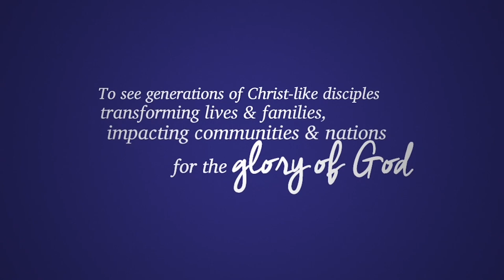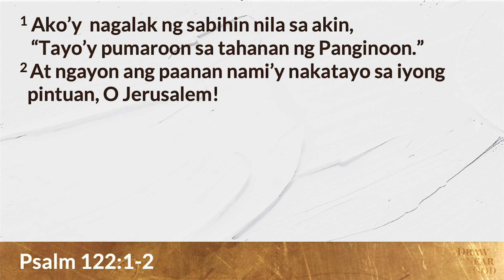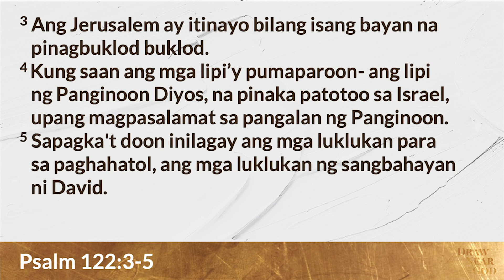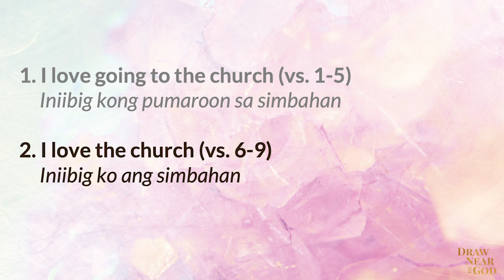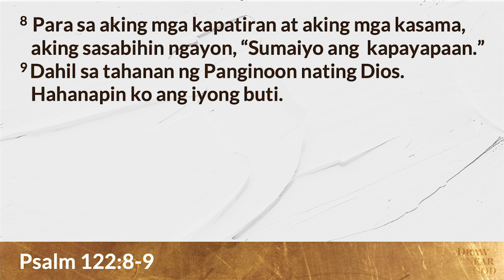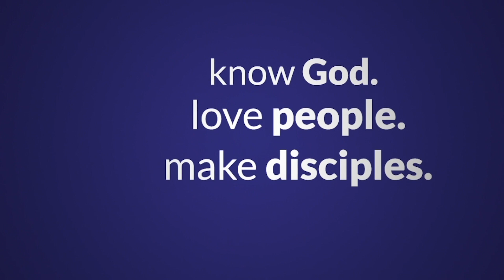Wow Church! | Draw Near to God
Huwag nating isuko ang ating pagkakaisa ng loob at ang pagtamasa ng kagalakan bilang isang simbahan habang hinihintay ang araw na tayo ay makakapagtipon-tipon muli. Sa pamamagitan ng Psalms 122, hinihikayat tayo ni Ptr. Allan Rillera na magpatuloy na magmahal, mamuhay sa kapayapaan, at gumawa ng nakabubuti para sa isa’t-isa bilang isang simbahan.

Let us not give up oneness in Spirit and finding joy in being the church as we look forward to the day when we can gather again as a congregation. Through Psalms 122, Ptr. Allan Rillera urges us to continue finding ways to love, live in peace, and do good to one another as God's church.